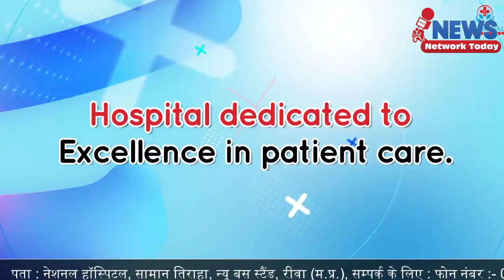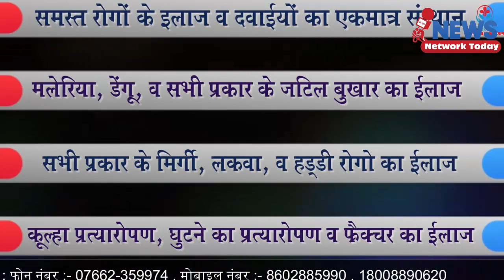रीवा मॉडल स्कूल की स्वर्ण जयंती 1 जुलाई को देखिए खास रिपोर्ट ||NEWS NETWORK TODAY